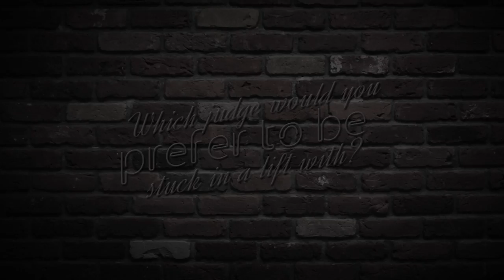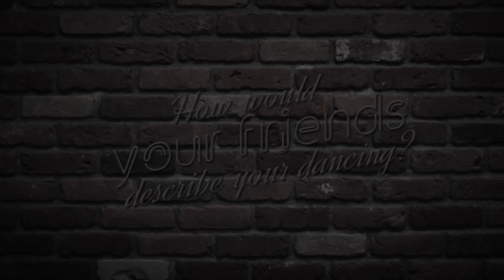Meet Kate Silverton - BBC Strictly 2018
"I am really looking forward to the costumes. You can dress me as you like!" - Kate Silverton